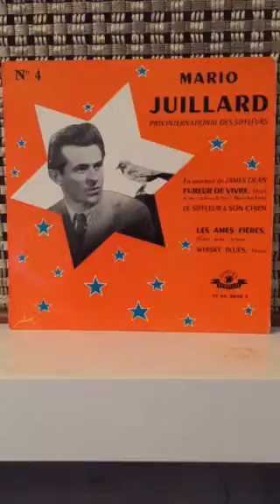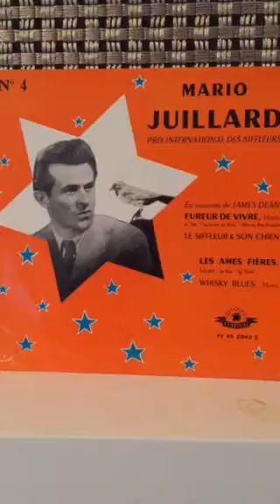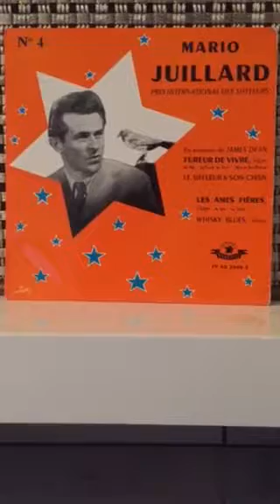Mario Juillard Whisky Blues